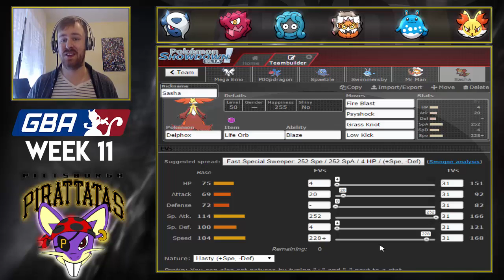GBA Teambuilder | Week 11 - VS Pittsburgh Pirattatas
Here you go with the insight of my team vs our opponent of week 11, OldManTup and the Pittsburgh Pirattatas!